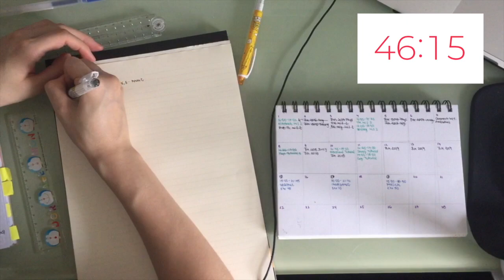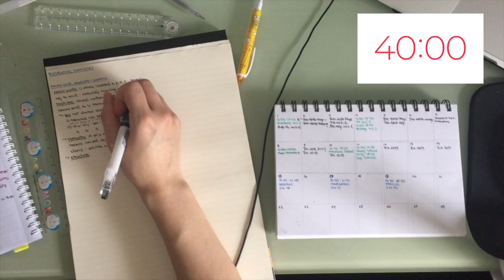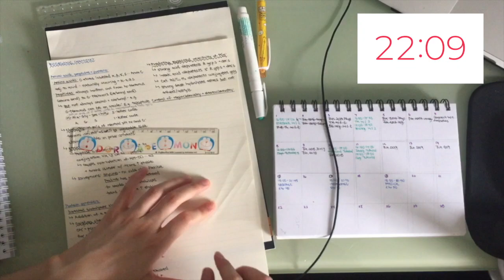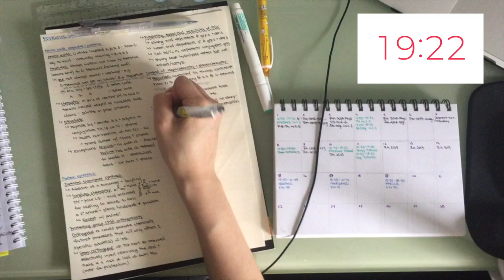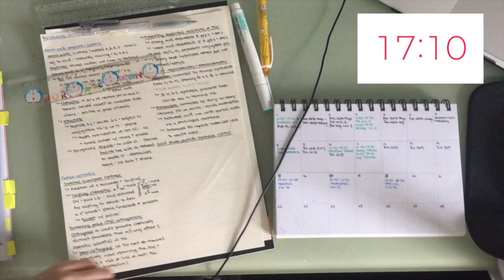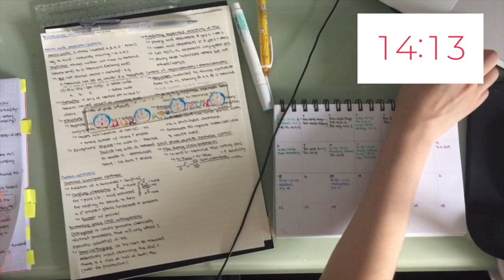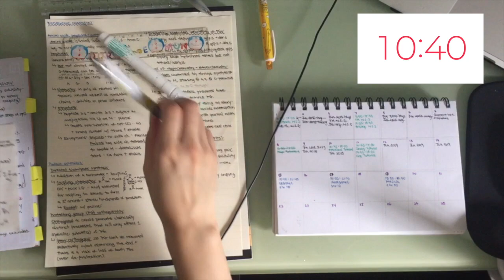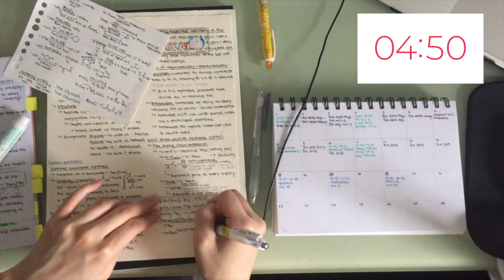50 minute real-time STUDY WITH ME | University Chemistry Student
This video was filmed 6 days before my first Chemistry exam, when I was making some cheatsheets to help with my exam revision.

If you're interested in HOW I MAKE CHEATSHEETS, I have made a video outlining my method:

Hiya! I am a university student studying Chemistry at Imperial College London. I (try to) post a new video weekly to do with either university life, study motivation or travel. Thank you for checking this video out, it means a lot  :)
~ nomadstudies

F O L L O W   M E